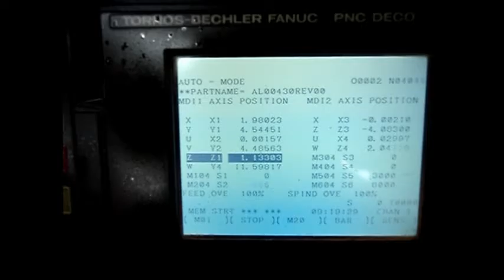Tornos Deco 13 m/c #393073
1/2" Tornos Deco 13, PNC-Deco, 1999, 10-Axis, Live Tools, Sub, Robobar Ldr   Our stock number: 393073

General Specifications As Per Brochure (Please Verify Details):

Type of Control:                        PNC-DECO
Bar Capacity:                           13 mm
Max Number of Axes:                     10
Headstock:
   Spindle Speed:                       0 - 12,000 rpm
   Motor Power:                         3.7 KW (5.5 hp)
   Spindle Indexing:                    0.1 degree
Guide Bushing Holder:
   Programmable rpm:                    100 - 12,000 rpm
   # of Tools:                          2 x 5
   # of Cross Drilling/Milling on GB:   6
Endworking:
   Number of End Tools:                 4
   Spindle Speed:                       100 - 8,000 rpm
Sub-spindle / Counter-operation:
   Max Clamping Diameter:               13 mm
   Spindle Speed:                       0 - 8,000 rpm
   Max Number of Counter Operations:    6
   # of Stationary/Revolving Spindles   4

Equipped with:

   Tornos Robobar Loader
   Filter Mist
   Live Spindles S1, S3, S4, S5, S6
   Misc Tool Holders
      8 ea 307007 Drilling Spindles
      4 ea 307088 Front Working Gang Tool Holders
     12 ea Square Tool Holders
      1 ea 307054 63mm Milling Spindle
      1 ea Fixed Guide Bushing housing
      1 ea Rotary Guide Bushing housing
      1 ea Rotary Guide bushing drive unit
      3 ea Tool Breakage sensors

Control System Disk and Service manuals
Spanner wrench for tool holders and bushings

Approx Hours 66,000

Major components replaced
   Coolant Pump
   Y2 Ballscrew
   Oil Pump
   AD-206 Drive
   X3 Ballscrew
   Y4 Motor Kit (Motor & Cable)